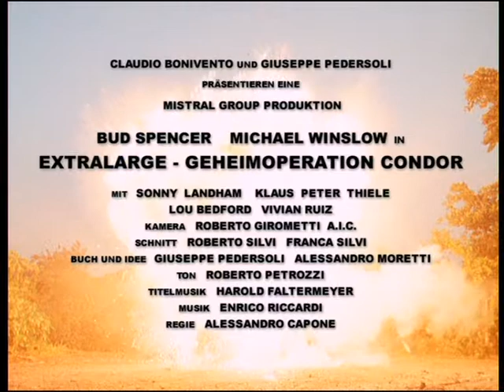Extralarge - Zwei Supertypen in Miami - Geheimoperation Condor - Deutscher Trailer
Bud Spencer
Extralarge - Zwei Supertypen in Miami - Geheimoperation Condor
Italien - Deutschland 1992
Regie: Alessandro Capone

Deutscher Videotrailer